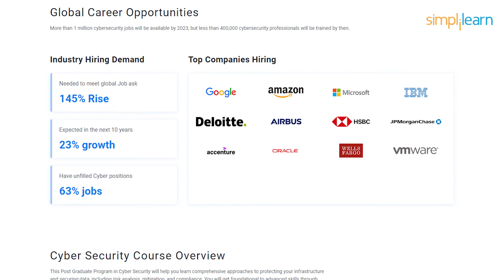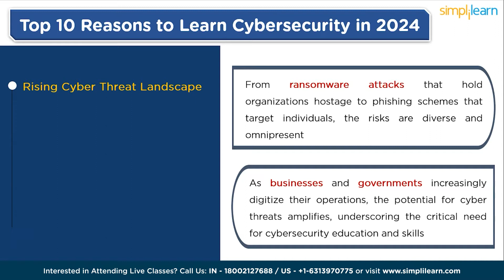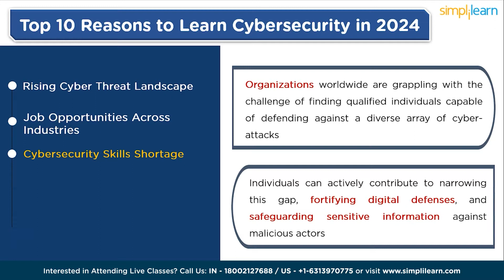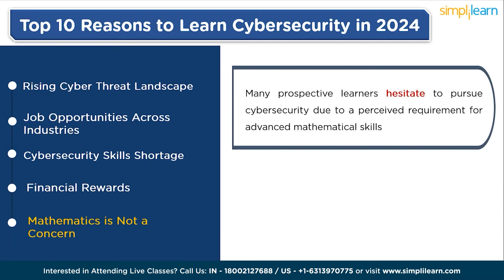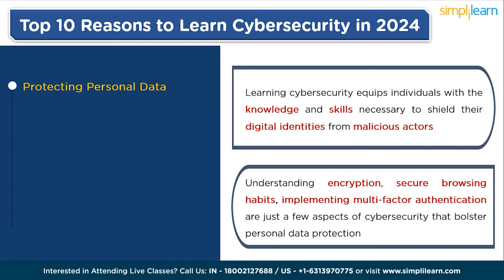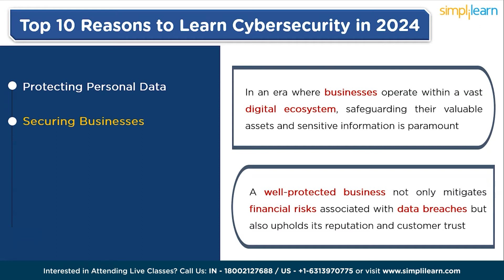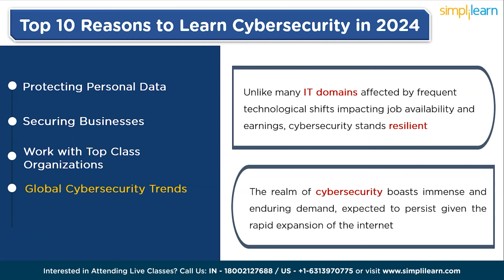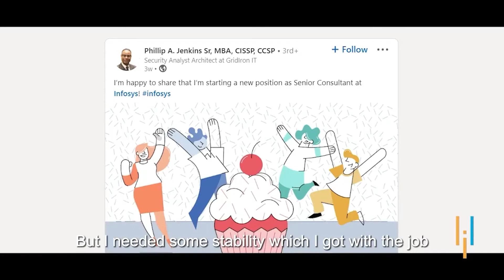Top 10 Reasons to Learn Cyber Security 2026 | Why to Learn Cyber Security? | Simplilearn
️🔥 Professional Certificate Program in Cybersecurity by Simplilearn in collaboration with Purdue University

In this Top 10 Reasons to Learn Cyber Security 2026 video, we delve into the Top 10 Reasons why you should consider learning Cyber Security in 2026. As the digital landscape continues to evolve, the importance of protecting sensitive data and online assets has never been greater. From lucrative career opportunities and safeguarding personal information to defending against cyber threats and contributing to a safer digital world, we'll explore the compelling motivations that make Cyber Security a must-learn skill in the year 2026. Don't miss out on this crucial insight into the future of cybersecurity and why it matters more than ever before!

Cybersecurity refers to the practice of protecting computer systems, networks, and digital information from unauthorized access, theft, damage, or other malicious attacks. It involves the use of technologies, processes, and practices to secure networks, devices, and data from various cyber threats, including viruses, malware, spyware, phishing, hacking, and other forms of cyberattacks.

The importance of cybersecurity has grown significantly in recent years as more and more businesses and individuals rely on digital technology to store and process sensitive information. Cybersecurity is now a critical component of modern life, and organizations of all sizes and types must take proactive measures to protect themselves and their customers from cyber threats.

✅ About Post Graduate Program In Cybersecurity:
This Post Graduate Program in Cyber Security will help you learn comprehensive approaches to protecting your infrastructure and securing data, including risk analysis, mitigation, and compliance. You will get foundational to advanced skills through industry-leading cyber security certification courses that are part 👉 Listen to what millions of users say about our courses! the program.

✅ KeyFeatures
- & more

✅ Skills Covered
- Ethical HackingI
- DS Firewalls and Honeypots
- Network Security
- & more